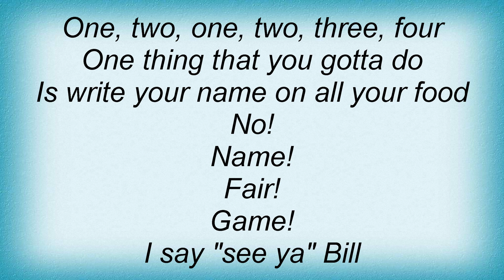Silverstein - See Ya Bill Lyrics